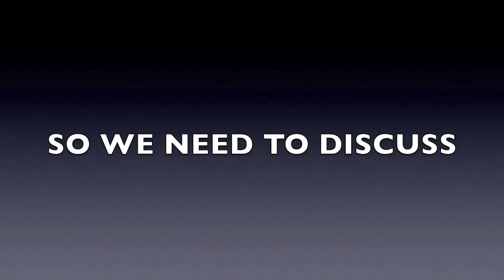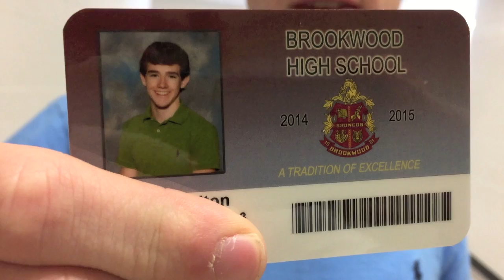SGA rules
Epigenetic Rap of History and its effects on Gene expression
-Background music in this production is not mine- I did not create it
-AP BIO BROOKWOOD HIGH SCHOOL,  3RD PERIOD, CHVATAL